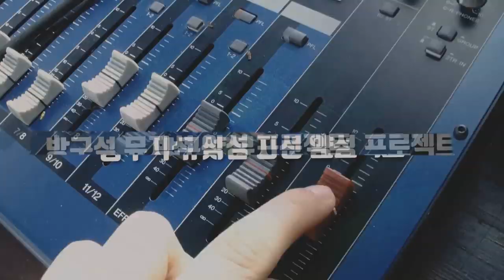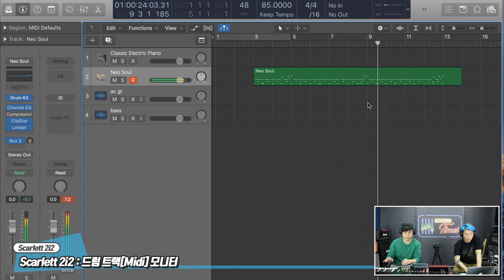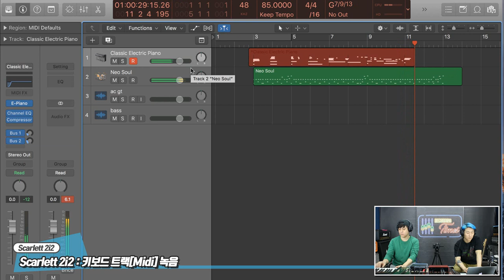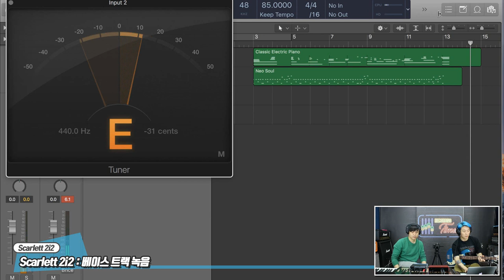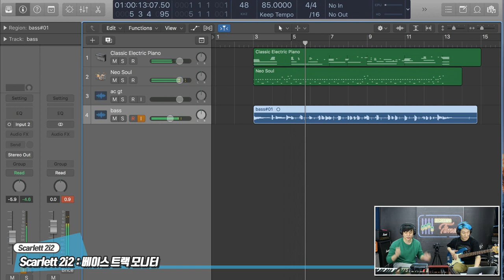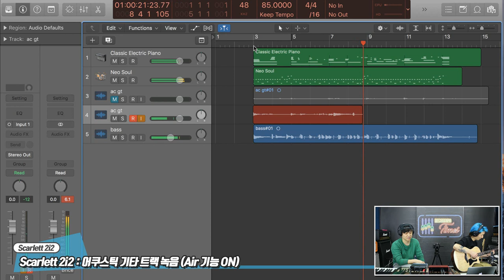Focusrite 오디오인터페이스 Scarlett 2i2 3rd Gen 2편